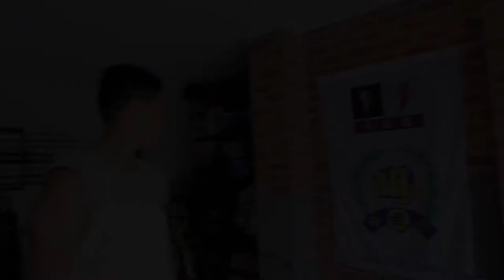Snapshot of Danny's few days learning Martial Arts.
Danny spent a couple of days at our place learning martial arts and hanging out during the holiday break.
We did go through a lot more things that weren't recorded as the intention was to get Danny as much out of it as possible.
Here is a snapshot of some of the things we did.

If you have any questions leave them in the comments and ill get back to you.